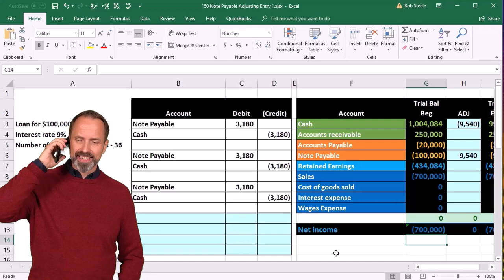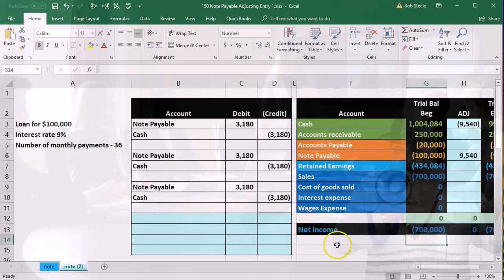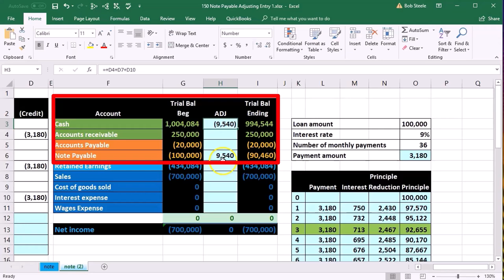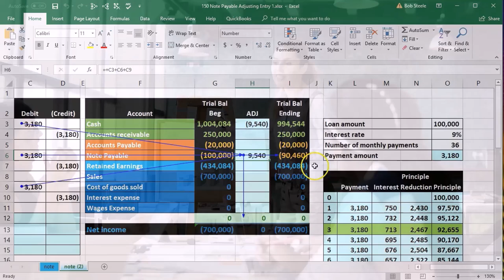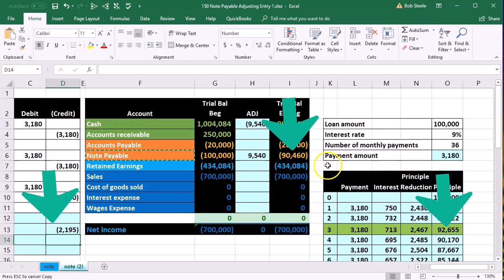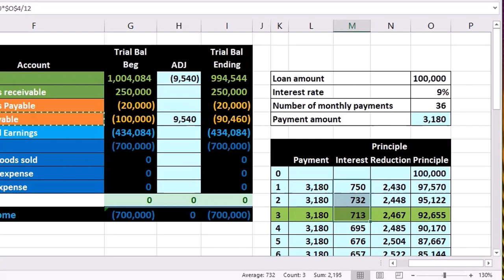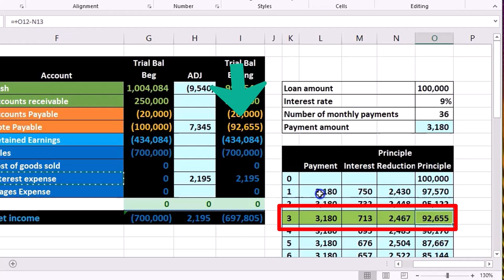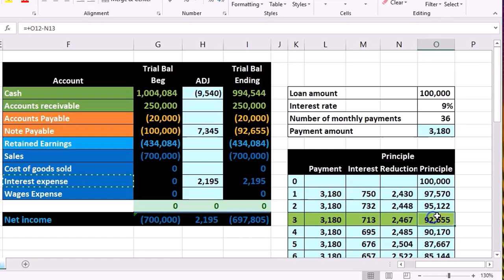Entrada de ajuste de pagarés 1 150 Contabilidad financiera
Entrada de ajuste de pagarés 1
Contabilidad financiera